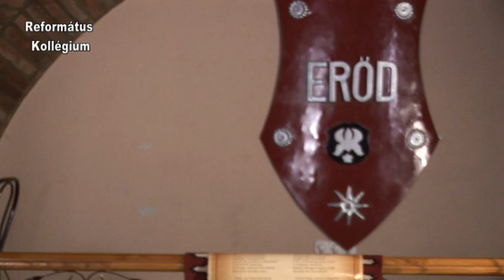youtube video #-DZQaDfI60g